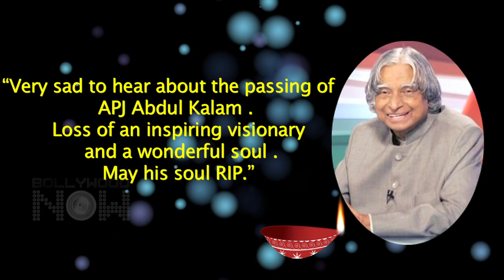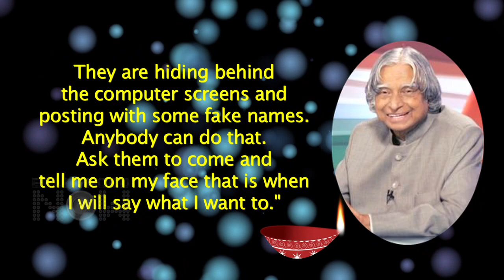Anushka Sharma Apologizes For Getting APJ Abdul Kalam Mishap On Twitter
Anushka Sharma mispelled the name of APJ Abdul Kalam Azad in her tweet because of which she was criticized by alll her fans. To know how Anushka reacted to all the backlash she received, Watch this Video Now.